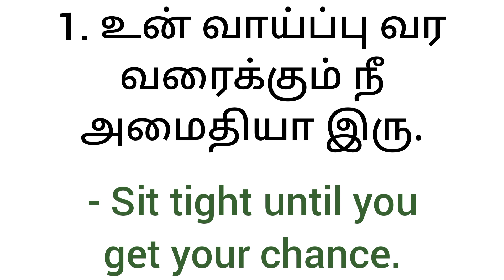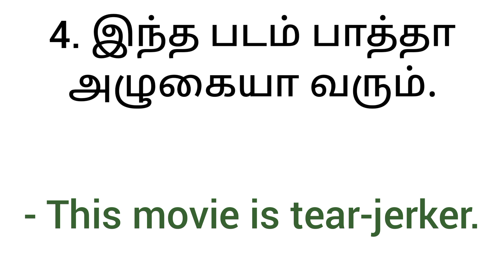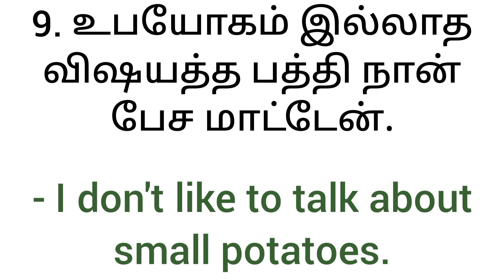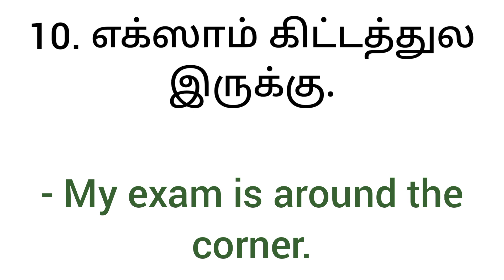Spoken English in Tamil | 10+ Daily use sentence for beginners | English Pesa Aasaya | Learn English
இது மட்டும் தெரிஞ்சா போதும் English செம்மயா பேசலாம் | Learn English through tamil